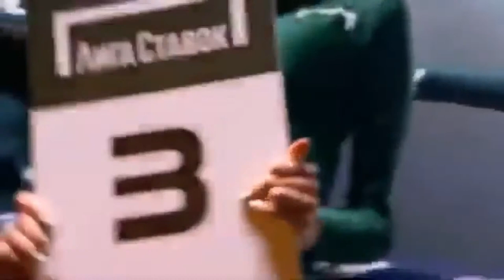ALEXANDER TIBILOV VS ALEXEY TUKHTATOV FULL FIGHT